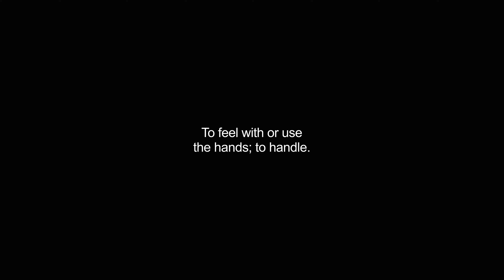groping video Dictionary meaning and pronunciation